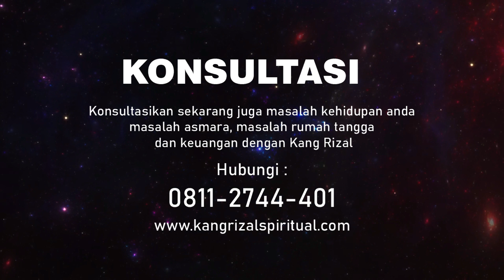Apakah Boleh Sarana Puter Gilling Dibuat Batu Cincin